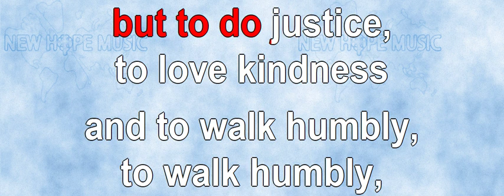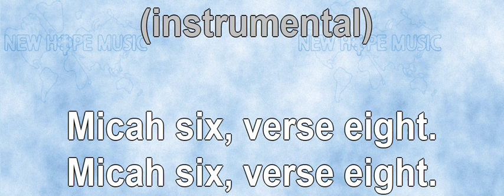What Does The LORD Require